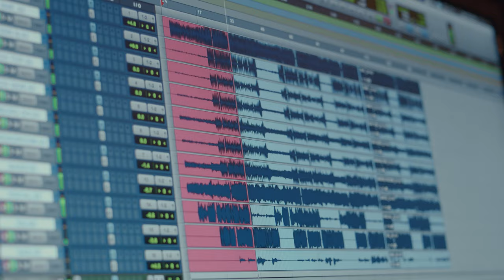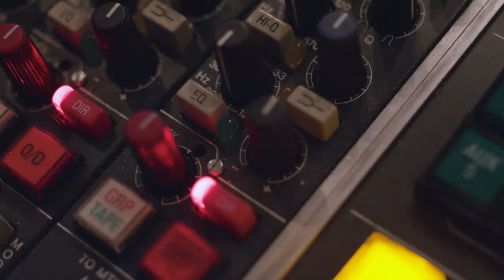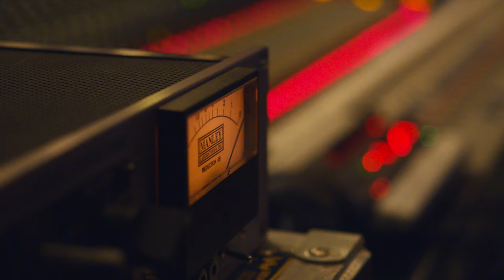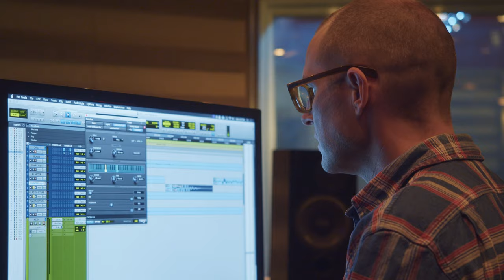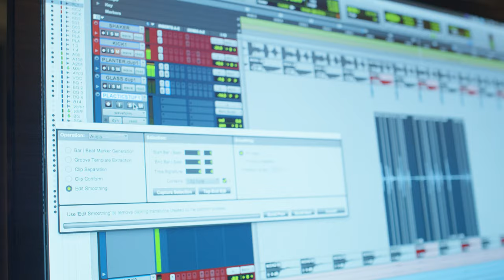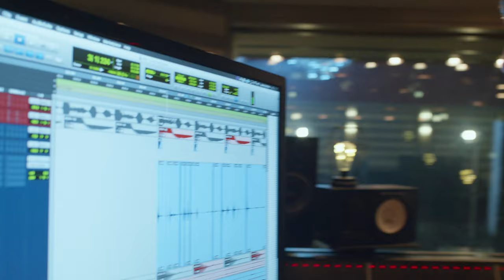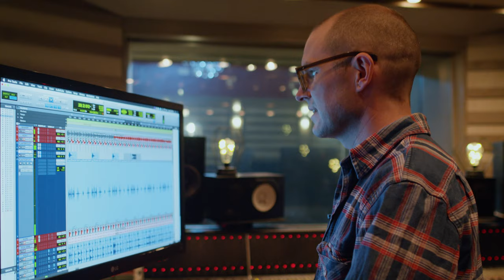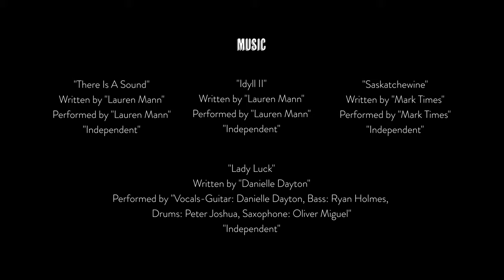Prairie Sound: Portrait of a Music Producer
Have you ever asked yourself what does it mean to be a music producer?

In this short documentary you will meet Josh Gwilliam, a multiple award-winning music producer and recording engineer who has worked with the likes of JJ. Shiplett, Michael Bernard Fitzgerald, George Canyon and The Road Hammers. Gain insight into the creative process of recording an album while learning about the trials and tribulations one faces when working to develop their own style and find creative freedom from the monotony of everyday life.